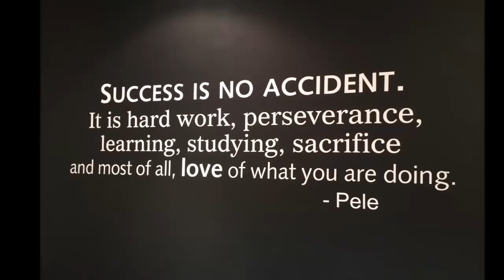►INSPIRING MUSIC -- Royalty Free Inspirational Motivational Music For Voice overs, Corporate Videos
THIS TRACK IS ROYALTY FREE BUT NOT FREE.
To use it in a video, film or documentary, PURCHASE a license